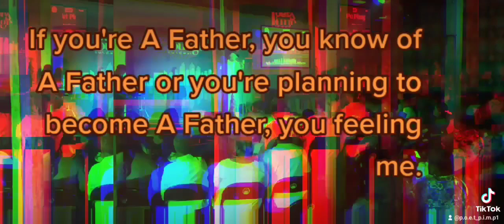A Father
poem by DeVall P.O.E.T P.I.M.P